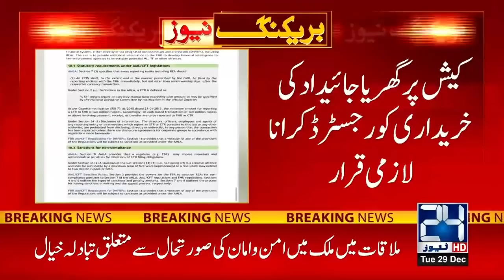Govt Shocking Condition For Property Buy & Sale On Cash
24 News HD is one of the leading news channels of Pakistan bringing you the latest current affairs from Pakistan and around the world.  Live National Assembly and Senate Session.